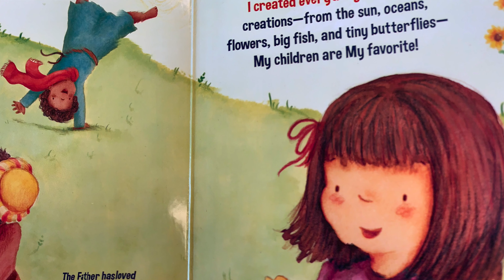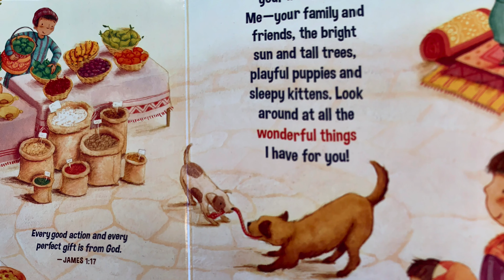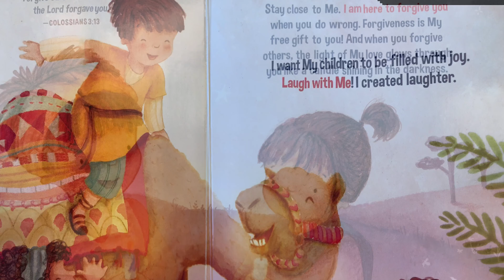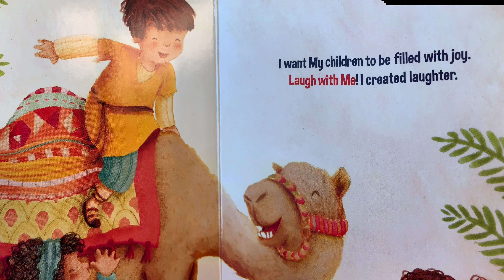Preschool Storytime-Jesus Calling for Little Ones.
A preschool storytime for ages 5 and under, read by a nursery mom of ASC, and her daughter.